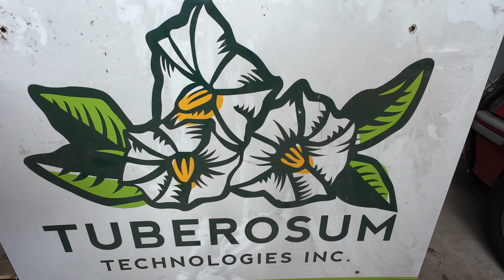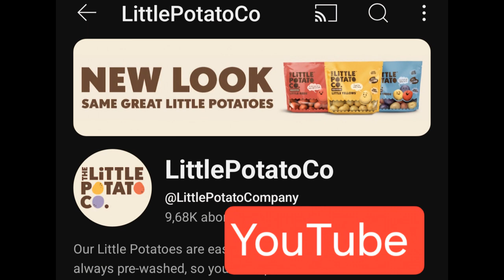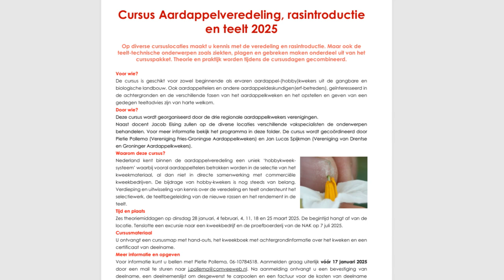aardappel veredeling #230 Tuberosum Technologies krieltjes en kwekers vereniging.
Little Potato Company in Canada.
Een aardappel veredelingsbedrijf gevestigd in Canada. En hebben ook een veredelings programma hier in Nederland.
Kwekers dag voor de kwekersvereniging Midden Nederland.
En als jubileum hebben we 10 oude rassen gepoot en 10 nieuwe rassen gepoot.